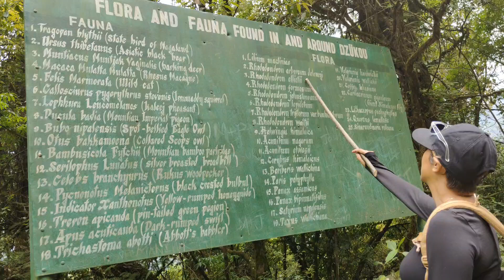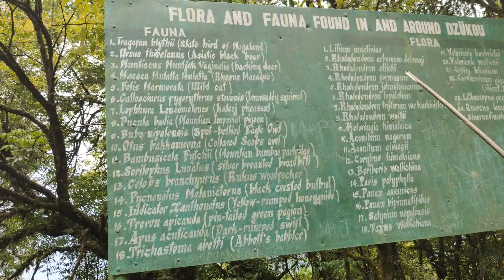Dzukou Valley Trek || Nagaland Series Last Day in Kohima 😍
Alder Tours & Travels